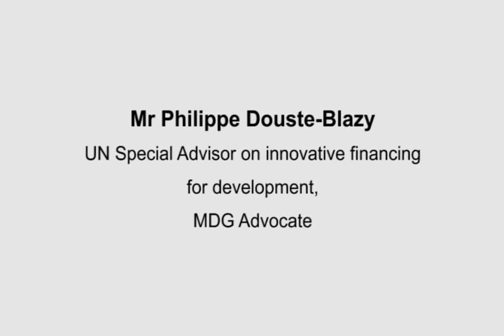Philippe Douste-Blazy -- Advocate for the Millennium Development Goals (English)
Philippe Douste-Blazy, UN Special Advisor on innovative financing for development is part of a group of eminent personalities who have shown outstanding leadership in promoting the Millennium Development Goals aimed at slashing poverty, hunger and disease by 2015 -- and are supporting the United Nations Secretary-General in mobilizing global action on the Goals in the run-up to a UN Summit in September 2010.
Philippe Douste-Blazy recorded this message, explaining how and why he is promoting the Millennium Development Goals, at a meeting with the UN Secretary-General and other Advocates in Madrid, Spain, on 16 July.